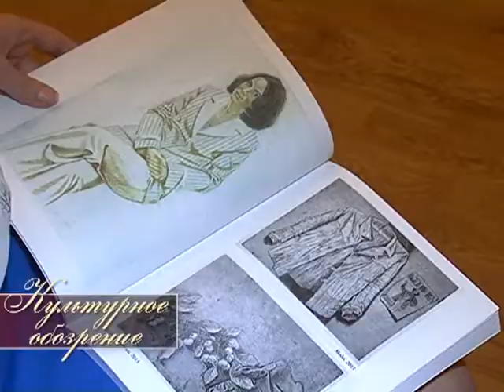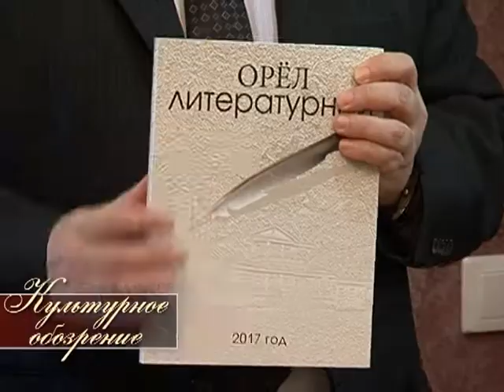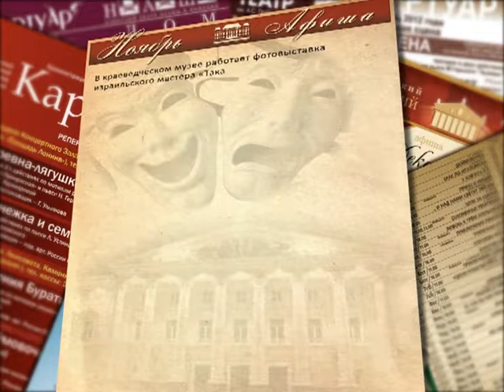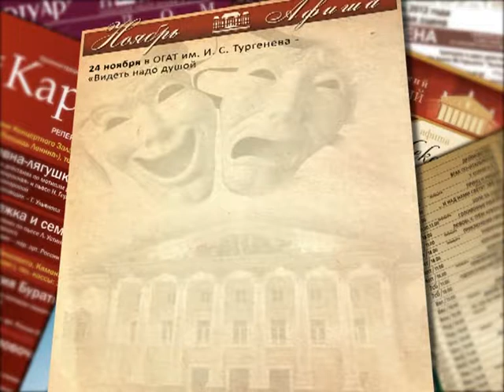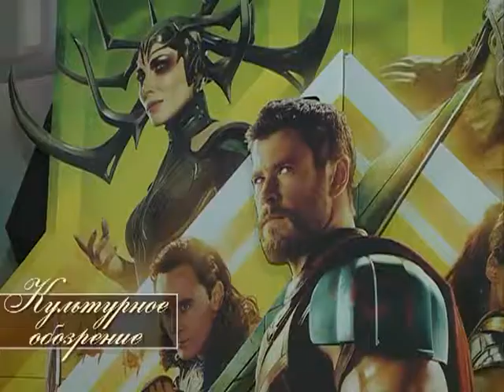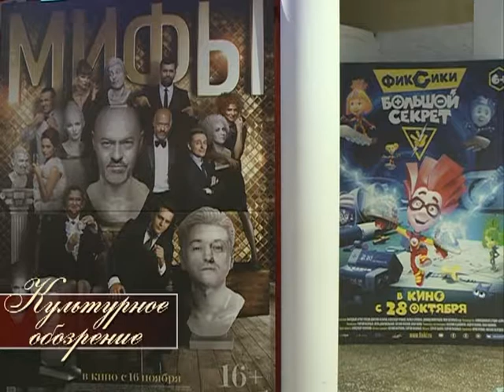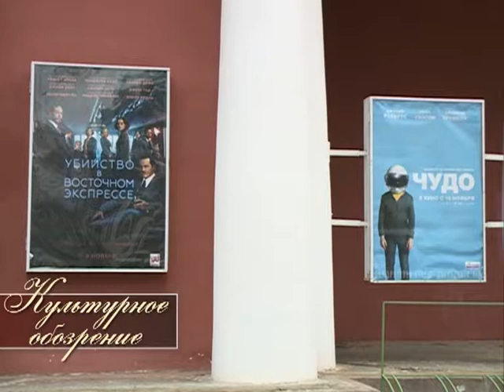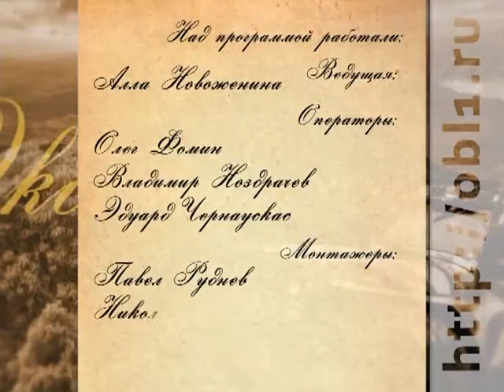Культурное обозрение 17.11.2017